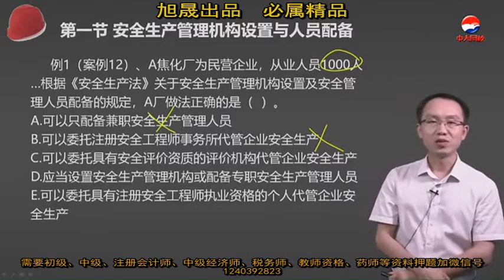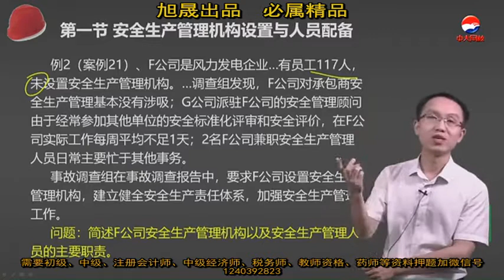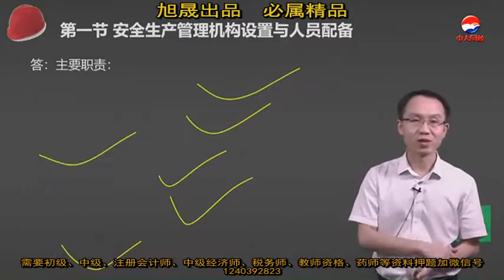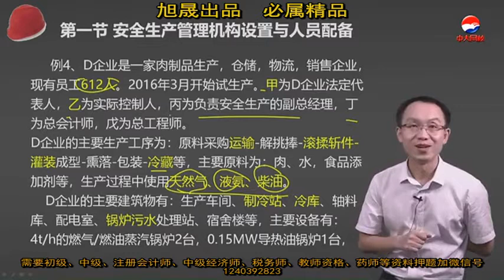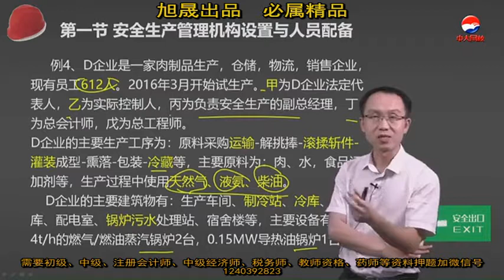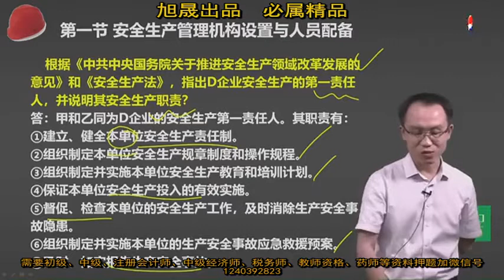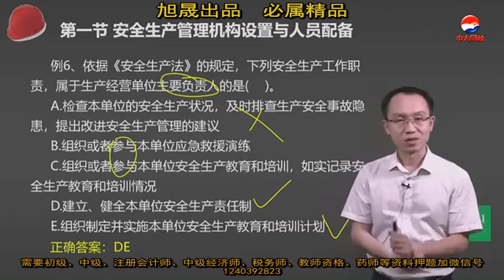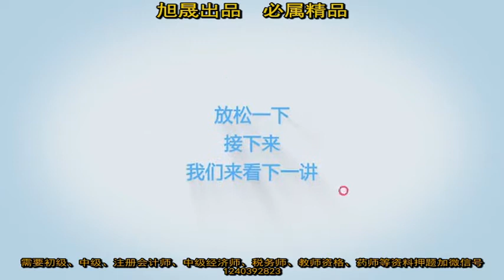19 第二章第一节安全生产管理机构设置与人员配备（3）